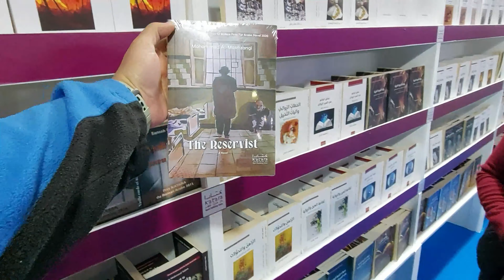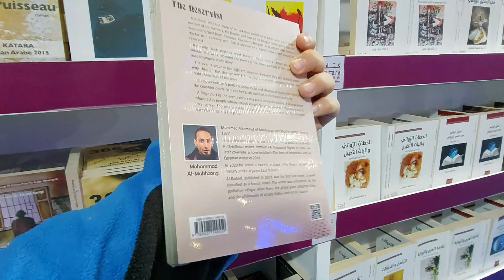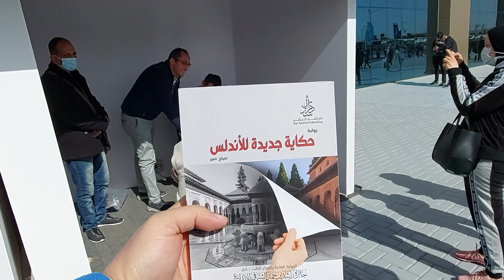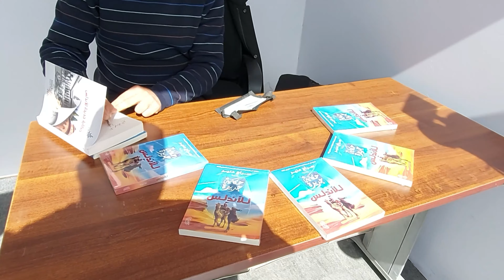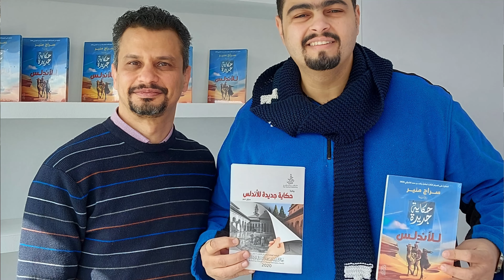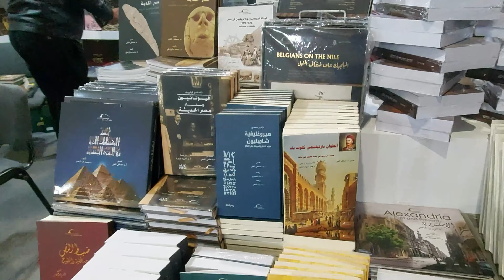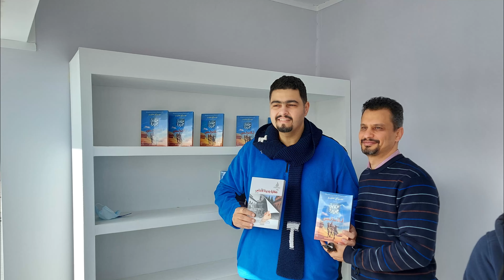فلوج ثاني يوم في معرض الكتاب 2022- لقاء حصري و مفاجاة رهيبة !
استكمالا لسلسلة معرض الكتاب 2022
تخد جولة سريعة في المعرض واقولك قابلت مين
من دور نشر خاصة

و حاجات مدعومة باسعار رخيصة
كل ما يتعلق بمعرض الكتاب 2022😎
تفاصيل معرض القاهرة الدولي للكتاب 2022
معلومات ترجمات معرض الكتاب 2022
شوية اسئلة متجاوب عليا في الفيديو
ازاي اشتري كتب مترجمة رخيصة من معرض القاهرة الدولي؟
ايه هي  نصائح معرض الكتاب,للترجمات؟
مكتبة تنمية موجودة في المعرض ولا لا ؟
 إيه هو معرض الكتاب و ليه اشتري اعمال مترجمة؟
ايه اهمية الترجمة لنجاح الرواية ؟
عندك ترشيحات معرض الكتاب؟ إيه الكتب اللي اشتريها؟
تفاصيل جديدة كليا و معلومات مؤكدة و حديثة
ازاي تشتري كتب رخيصة من المعرض📕📖📖📔
ترشيحات سريعة للمعرض
كل ده في الفيديو اتفرج للاخر عشان كل التفاصيل و الحيل و النصائح من اجل معرض كتاب رائع
معلومات عن شوية اصدارات جديدة في المعرض
روايات منتظرة من كتاب مشهود ليهم بالجودة في المحتوي الروائي
نصائح معرض الكتاب - Book fair hacks
التعاون الدائم مع منصة
iread
من خلال الرابط

 معداتي علي سوق :
مايك 🎤
حامل الكاميرا
افضل كاميرا بالمقارنة مع السعر + العدسة 📷🎤

هشام الخشن
ضياء الدين خليفة
شيرين هنائي
محمد عصمت
باسم الخشن
احمد القرملاوي

,معرض الكتاب,روايات 2021,روايات معرض الكتاب